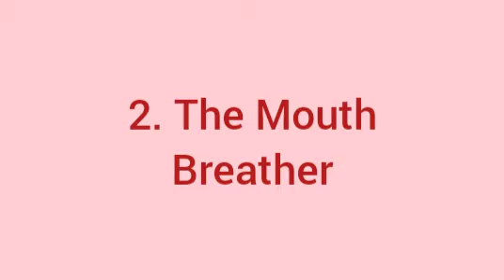Types of Train passengers